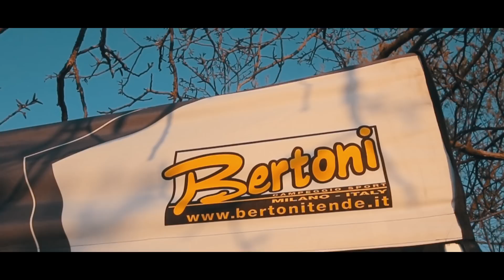QUARANTENA XC CUP | FULLvsFRONT (PART 1) | VLOG 15 - Marco Aurelio Fontana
Belle tutte le mie bici da XC ma qual è la più veloce?
Ho in mente di testarle per bene e la prima prova l'ho prevista in fettucciato, una sorta di prologo.
Chi la spunterà?